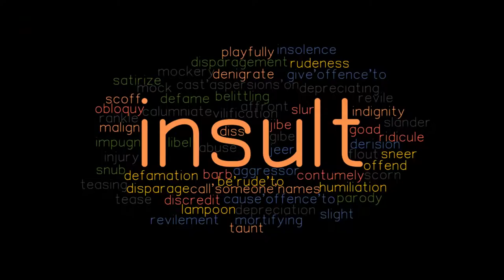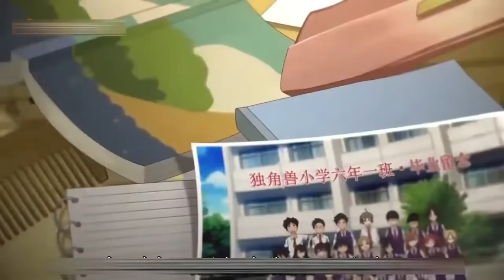Lan Mo's Flower Episodes 3+4 2017 Explained in Hindi Urdu Summarized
Lan Mo's Flower Episode 3+4 (2017) Animated drama explained in Hindi Urdu. The Anime Romantic Drama-Season ONA “Lan Mo's Flower” Ep 3 and 4 as known as Lan Mo de Hua story summarised with a full episode ending in  explanation. The Plot is about a girl who doesn't look pretty and wishes to be. Lan Mo was her name.  In the previous episodes, we saw Lan Mo get the flower and play games at the cafe party. Lan Mo was insulted, and she left depressed. She was sobbing when she met a stranger named Xia An on the way. He describes her as beautiful, but she wears the purple clip and transforms into the pretty girl She, who attends the party with Xia An. They are astounded by the girl's beauty. Ezi and Liu also meet. Because of Li Tiang's rude behavior with Lan Mo, the boy Xia An also plays a game. Li Tiang requests that he show her the stars even though there are clouds in the sky, and he obliges. Lan Mo, on the other hand, is saddened by the defeat of the fight and leaves.

Lan Mo was given the shoes by the boy and transformed them into something more beautiful. He whispers in her ear that your life has changed since you became a pretty girl. Lan mo was astounded that he knew her secret. Then he tells me you came out of the restroom in front of me. Lan Mo asks when the boy will return, and the boy leaves while saying, "We'll meet again." He tells me that if you come to the bird and watch the whale dancing competition, we will meet. Lan Mo begins learning to dance but is unable to do so until Liu arrives and offers her a ride on his new bike.

But Li Tiang was jealous of her she devises a plan and pretends to be fell ad as Lan Mo has done this. Liu becomes angry at her and transports Li Tiang to the hospital. Lan Mo returns home enraged and then wants to get some spicy beans, but she notices her bag has been replaced by Li Tiang. She discovers her childhood primary school picture but is shocked to see that she was not attractive in her childhood, and the episode concludes here.